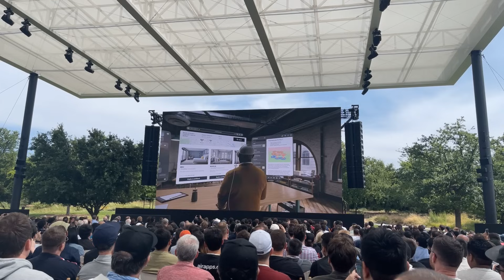Apple's 'One More Thing' VisionPro Announcement - the vibe from the audience at Apple Park WWDC.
I was lucky enough to be invited to WWDC when Apple brought out a product which validates my life's work and industry. I shot this on my DJI Osmo. Going to be a huge few years ahead for the XR industry - but we've waited long-enough.